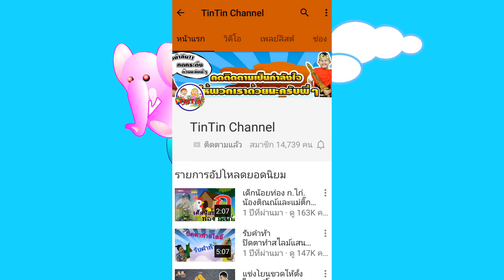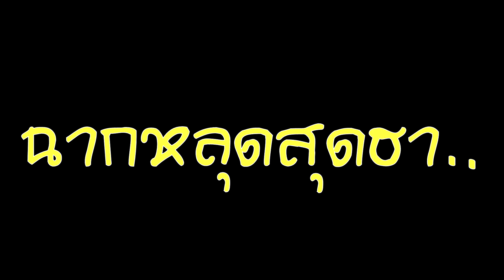หนังสั้นฮาเฮ☺หมวกวิเศษ ใส่แล้วเต้นได้!! | The magic hat can wear and dance.